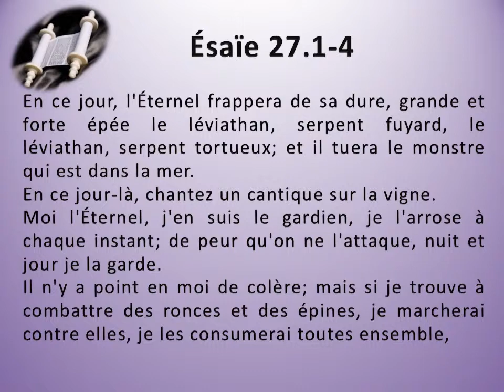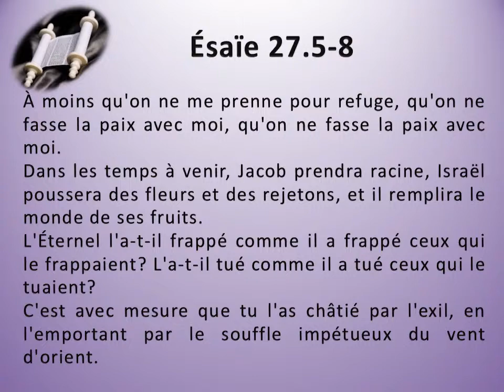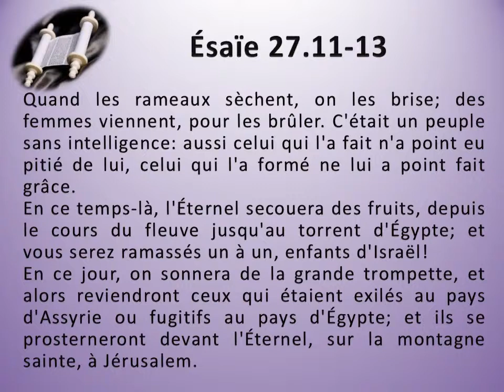23 Le livre d'Ésaïe chap 27 Texte déroulant et l'audio vidéo évangile Bible La Parole de Dieu